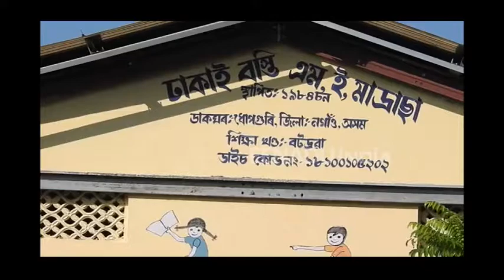প্ৰধান শিক্ষক ব্যস্ত নিৰ্বাচনী প্ৰচাৰত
নগাঁও, ২৯ নৱেম্বৰ: নিৰ্বাচনী নীতি নিৰ্দেশনাক উলংঘা কৰি পঞ্চায়ত নিৰ্বাচনৰ প্ৰচাৰত ব্যস্ত এগৰাকী চৰকাৰী কৰ্মচাৰী । নগাঁও জিলাৰ বটদ্ৰৱাত সংঘটিত হৈছে এই ঘটনা । বটদ্ৰৱা শিক্ষাখণ্ডৰ অন্তৰ্গত ঢাকাই বস্তি এম ই মাদ্ৰাছাৰ প্ৰধান শিক্ষক ইয়াচিন আলি এতিয়া ব্যস্ত নিৰ্বাচনী প্ৰচাৰত । সমষ্টিটোৰ বিধায়ক আঙুৰলতা ডেকাৰ লগত বিজেপি দলৰ হৈ দিনে নিশাই চলাইছে পঞ্চায়ত নিৰ্বাচনৰ প্ৰচাৰ । ঘটনাটোক কেন্দ্ৰ কৰি অঞ্চলটোৰ ৰাইজৰ মাজত বিৰাজ কৰিছে তীব্ৰ অসন্তুষ্টি ।